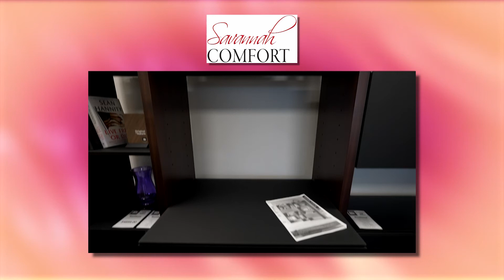GIRL TALK | Lynnette Dayhoff & Susan Boblasky: Home Office | Savannah Comfort | WHHITV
Home Office & Multipurpose Areas

Lynnette Dayhoff, Owner & Susan Boblasky
Savannah Comfort
5501 Abercorn St, Suite G, Savannah, GA  31405

Girl Talk Hosted by Debi Lynes

WHHI Television: Your Local Lowcountry Television Station!
32 Office Park Rd, Hilton Head Island, SC

April 2021